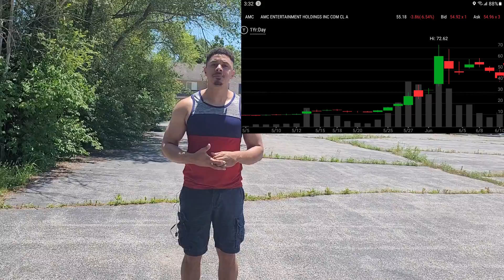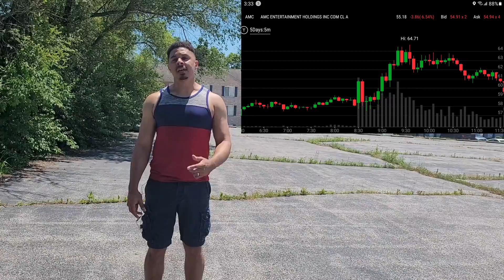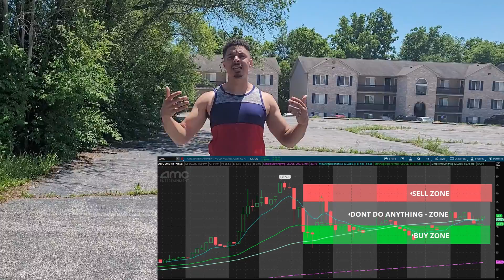AMC - I'm ALL OUT - MeMe Stock Plays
I wanted to update everyone on my AMC play.

I AM OUT

Closed the remaining 50 shares at $57.75 after the run above $60 and then the pressure back down.

Are you all ready for Gamestop round 2? We are potentially setup for another meme stock short squeeze rally. We have multiple things in the works that are showing us a potential second wave for us retail heavy hitters along with wallstreet bets. I believe that AMC is ready for a nice run

I think this time we are hoping for more than what we got with gamestop. I doubt we do the same type of a run as GME did with its 200-300% in one day, but I do believe we are in for a nice 50-100% run before stuff gets wild.

This video I will be talking briefly about AMC short squeeze and most importantly the targets that we will be looking for if we are buyers or sellers in this AMC market.

00:00 Intro
00:20 AMC - NBA Basketball Analogy
01:50 Why I Am All Out of My Positions
02:20 Targets for Buying and Selling
02:55 Outro + Please Like & Subscribe